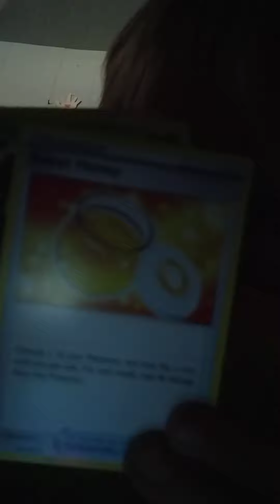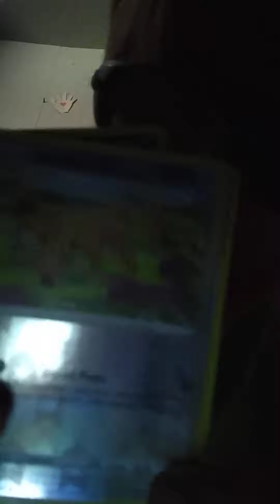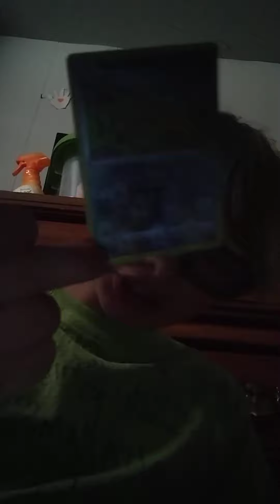me opening Pokemon pack